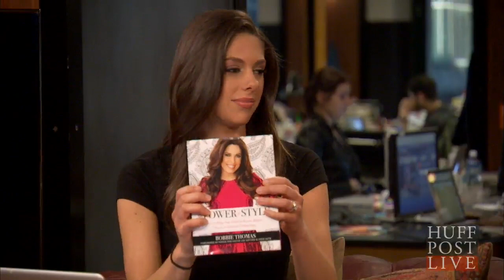Bobbie Thomas: Style Beneath the Surface | HPL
Bobbie Thomas joins Abby in studio to discuss what style really means. HuffPost Live is a live-streaming network that puts you, the community, front and center. HuffPost Live streams 12 hours of original programming 5 days a week with highlights showing overnight and on weekends. We operate out of state-of-the-art studios in New York and Los Angeles and feature a rotating team of hosts and producers.